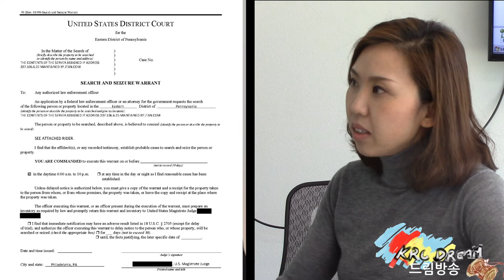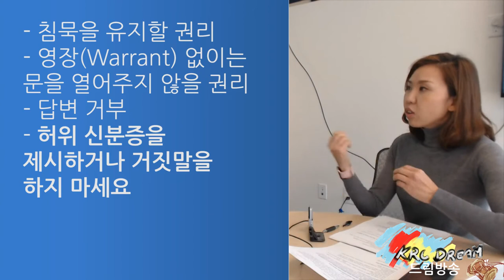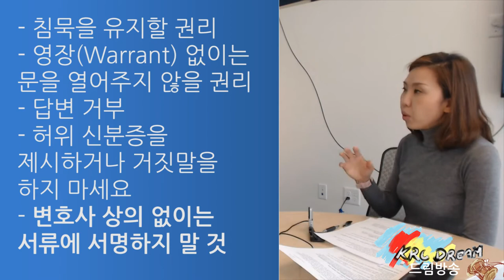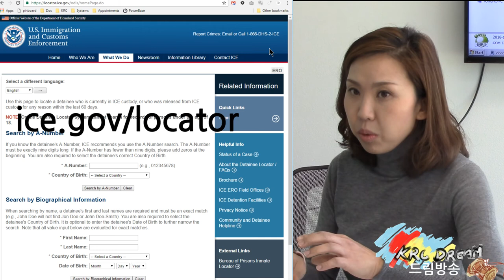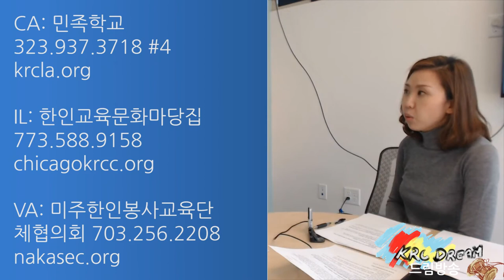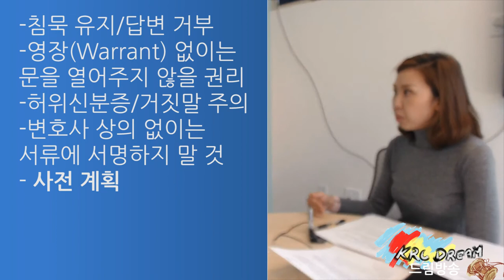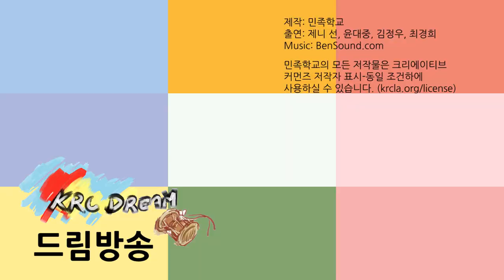170110 이민자의 권리를 알자 드림방송 S2E02